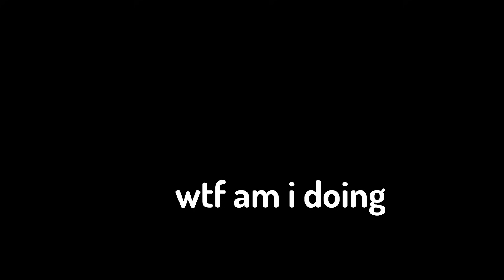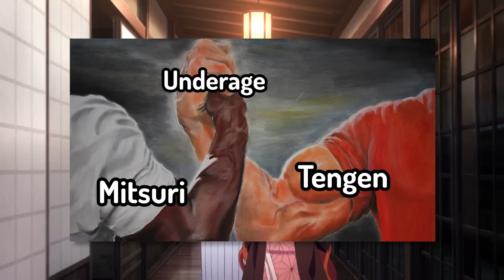Demon Slayer 3 In a Nutshell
demon slayer, demon slayer season 3, kimetsu no yaiba, tanjiro, tanjiro kamado, nezuko, mitsuri, muichiro, upper rank, demon, swords, anime, anime funny, anime reaction, sani